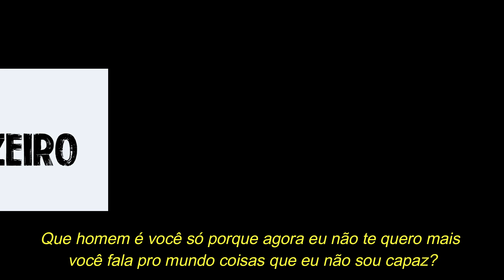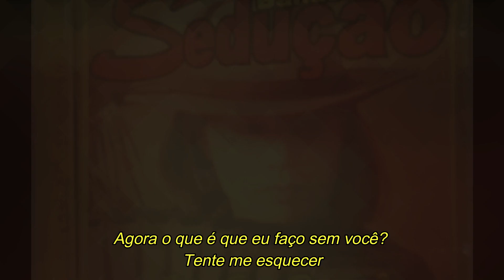BANDA SEDUÇÃO - Escravo do ciúme (com letra)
Banda Sedução Escravo do ciúme
Sucesso título do segundo trabalho da banda pernambucana lançado em 1999, interpretado por Ginna Pacheco e Júnior.